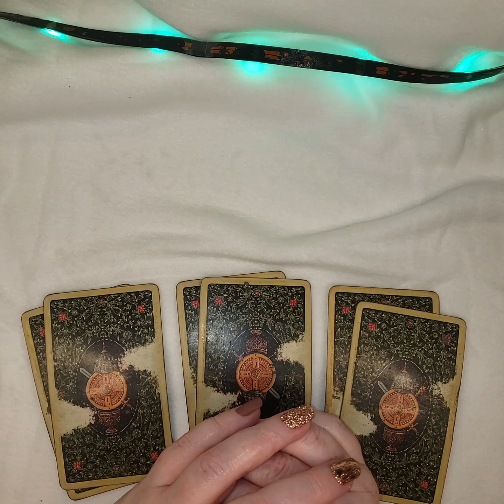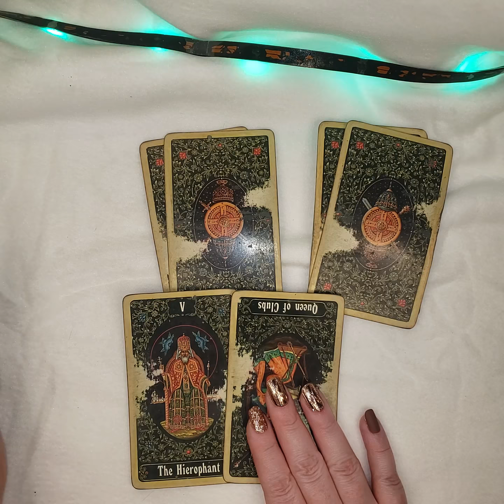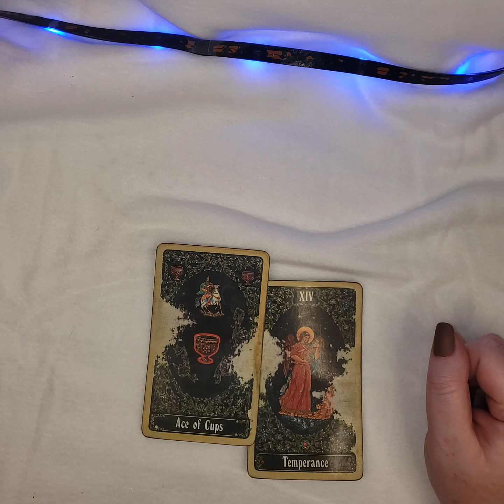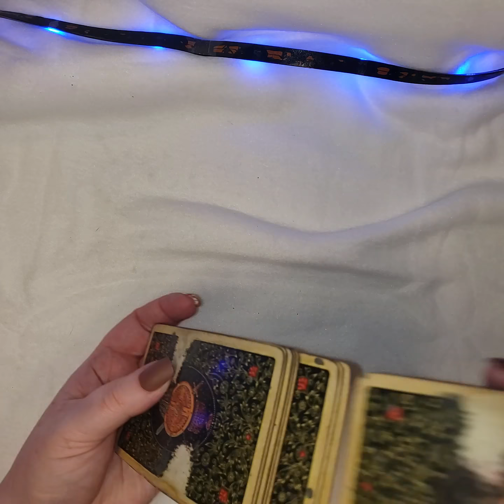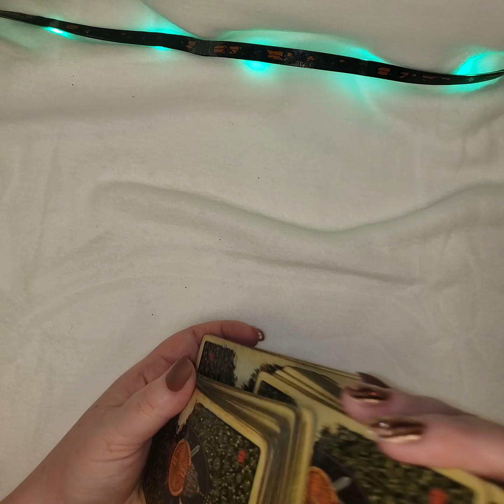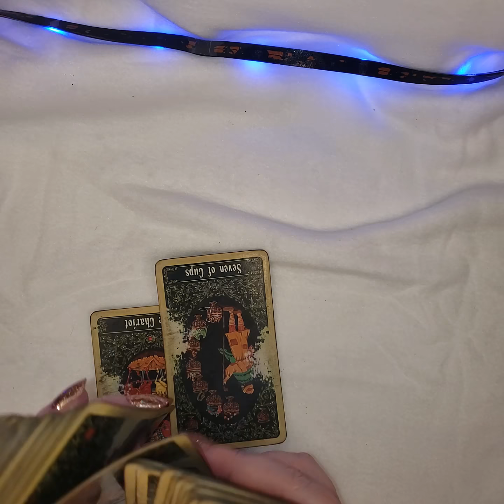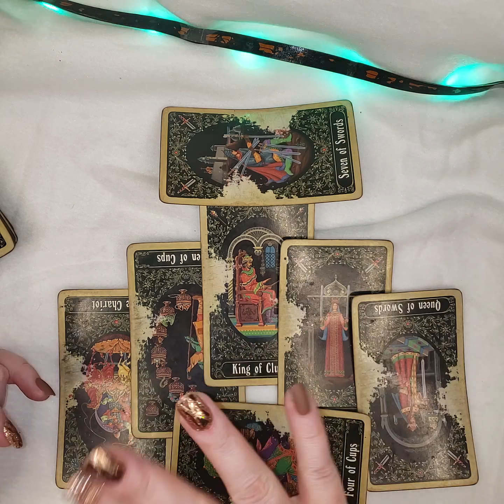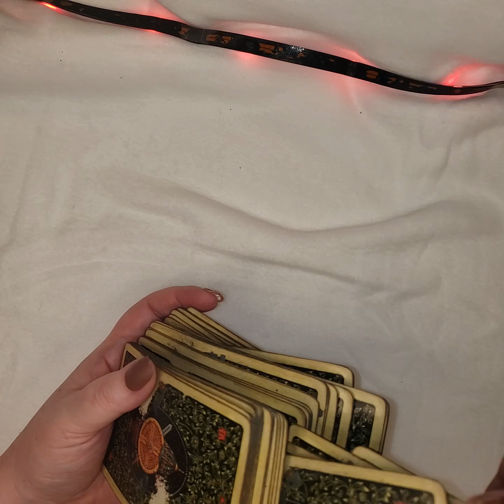FREE PSYCHIC HANNUKAH READING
COMMUNITY CANDLE

Level 7

Level 8

  Today you get a free psychic reading that has to do with the month of December and Hanukkah and Christmas. Let's see how your months is going to shake out and check out this free psychic reading. And then click the link above to get a personalized psychic reading to answer all your questions about love money success health and wealth